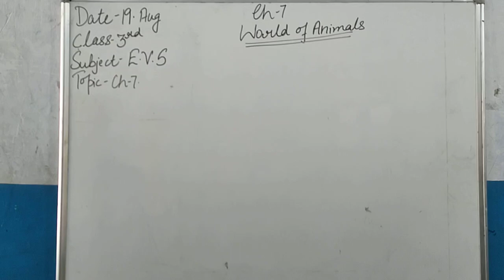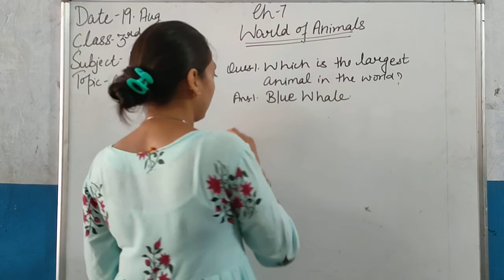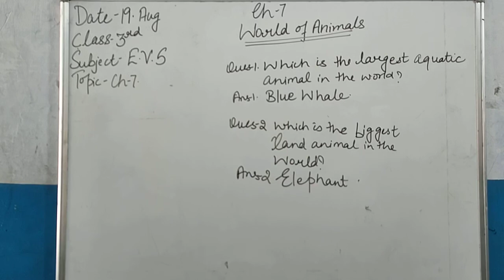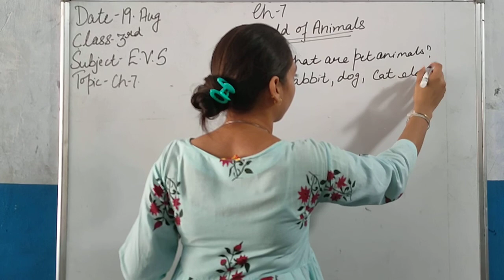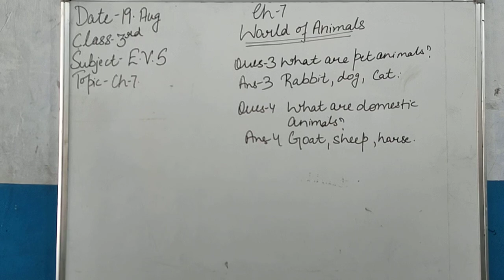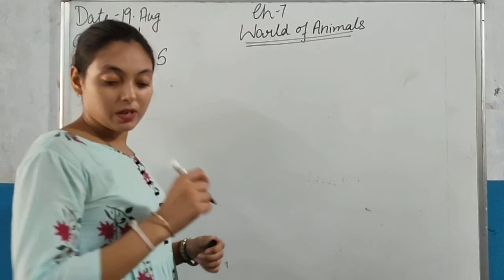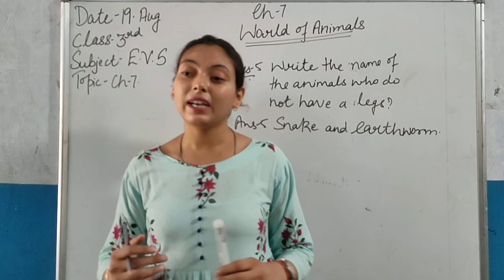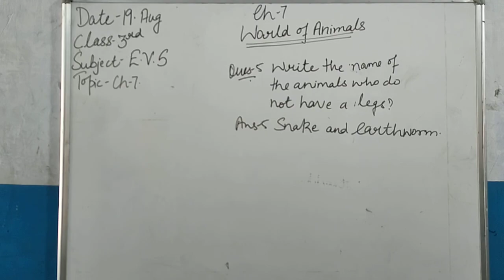3rd EVS Ch 7 World of Animals Part 1